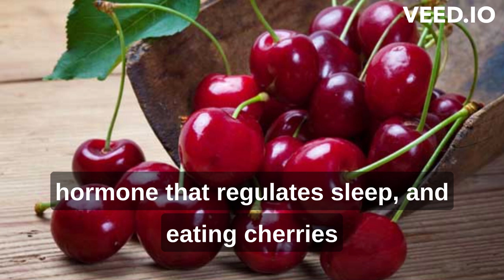Top 6 Amazing Facts About Cherries - Health Benefits of Eating Cherries | Programming topic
Programming topic
Top 6 Amazing Facts About Cherries - Health Benefits of Eating Cherries